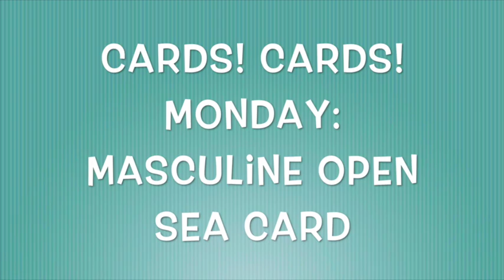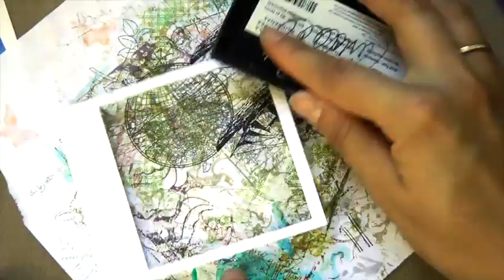Cards! Cards! Monday: Masculine The Open Sea Card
This video is about Cards! Cards! Monday: Masculine The Open Sea Card